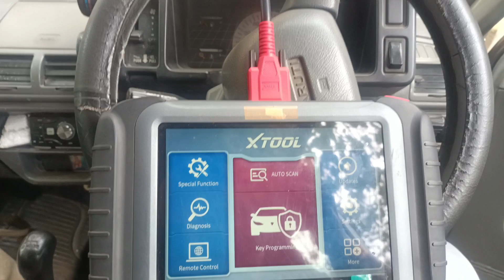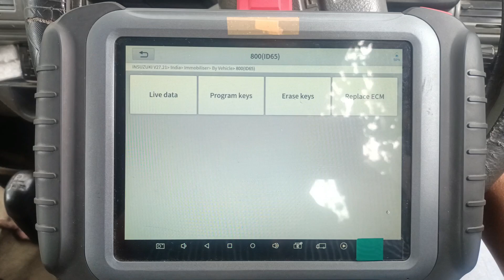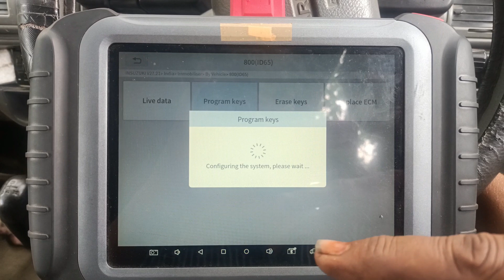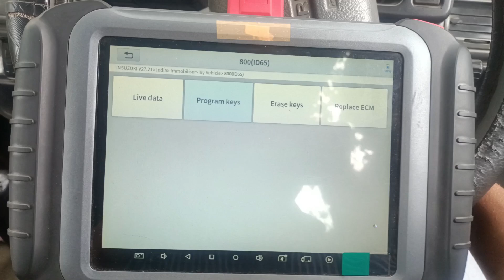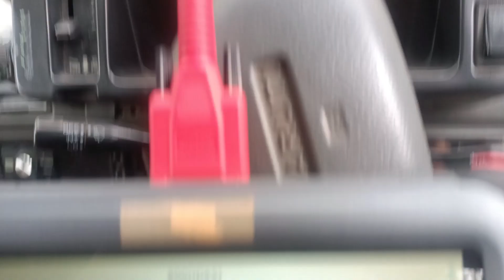maruti 800 duo old key programming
HI.

Maruti lost key making

maruti 800duo all key lose programming by Xpad Elite

Maruti 800duo  2009 key coding by Xpad Elite

Maruti 800AC all key lose programming

maruti ecu programming

Maruti suzuki 800 old key programming by Xpad Elite